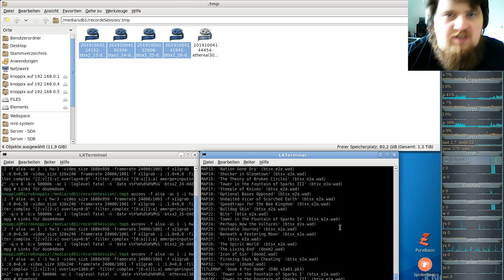German-Ethereal-server ( Minecraft orientiertes Spiel ) #31